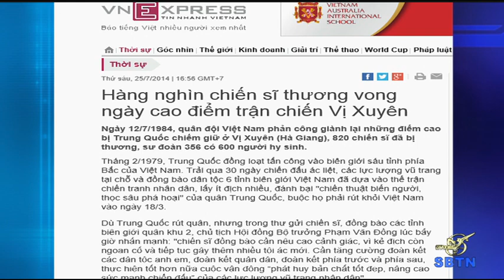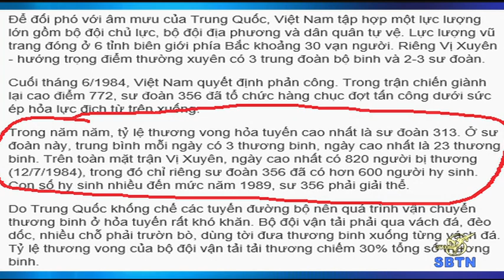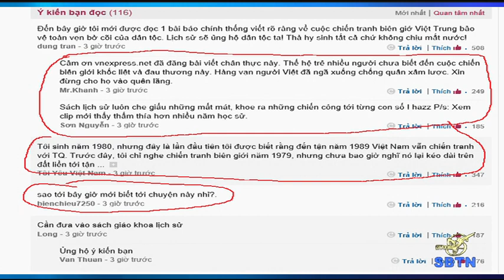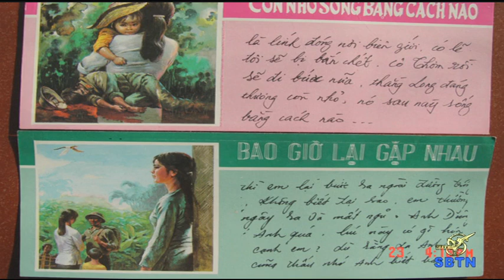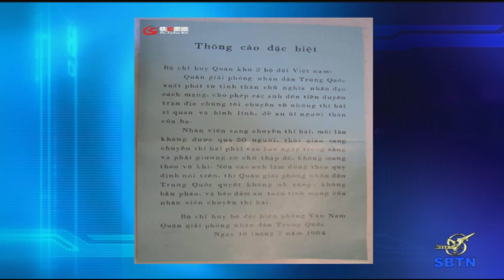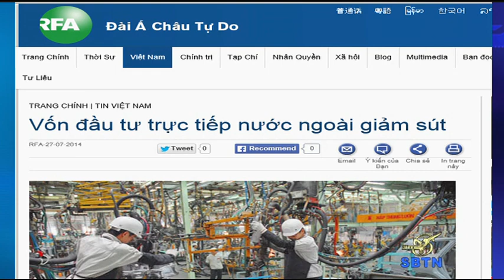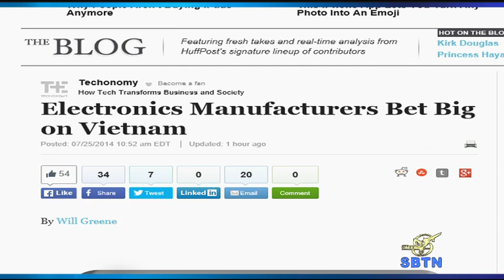29/7/14 - BÌNH LUẬN TIN TỨC: Cuộc chiến Việt -Trung 1979-1989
Lần đầu tiên báo lề phải CSVN thú nhận rằng cuộc chiến giữa hai đảng cộng sản VN và Trung Cộng kéo dài 10 năm từ 1979 đến 1989 chứ không ngừng lại ở năm 1979. Sự thú nhận này gây ngạc nhiên cho rất nhiều người trong nước vì sự kiện này bị bưng bít và dấu diếm cả 30 năm nay. Trong khi đó thì đài truyền hình SBTN đã lên tiếng về sự kiện này từ mấy năm trước và dựa vào các tài liệu có được. Phía Trung Cộng đã đưa ra các bằng chứng là họ đã chiếm được cứ điểm 1509 (tức Núi Đất) và đổi tên là núi Lão Sơn! Câu hỏi đặt ra là tại sao đến giờ này CSVN mới lên tiếng nhìn nhận về cuộc chiến này?